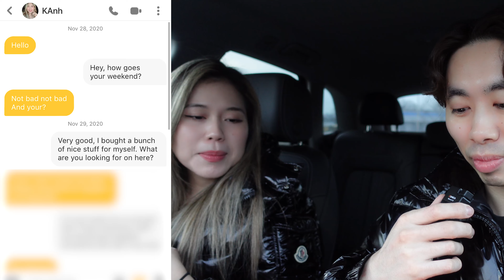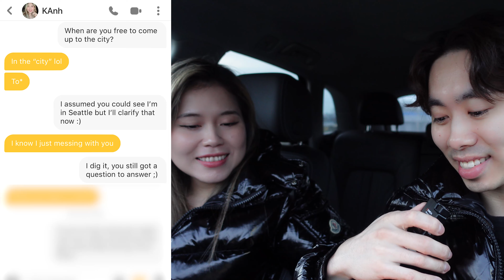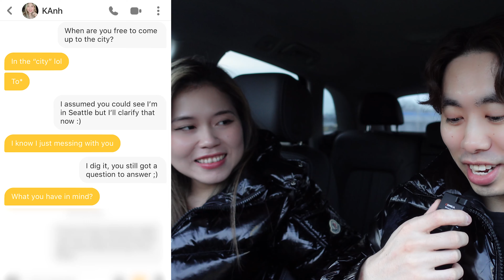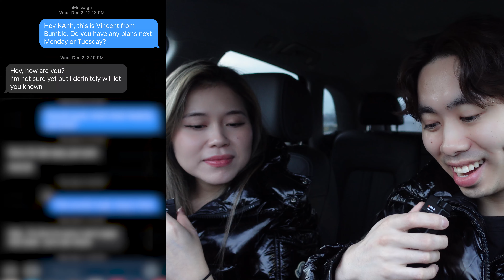How I Rizzed Up My Girlfriend